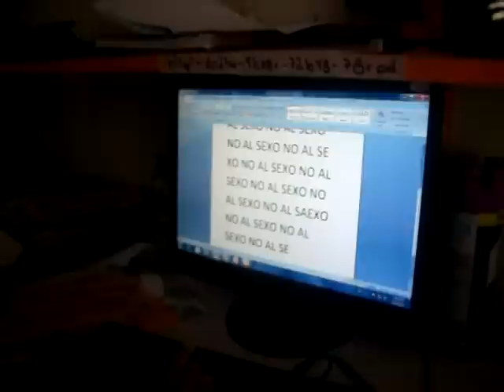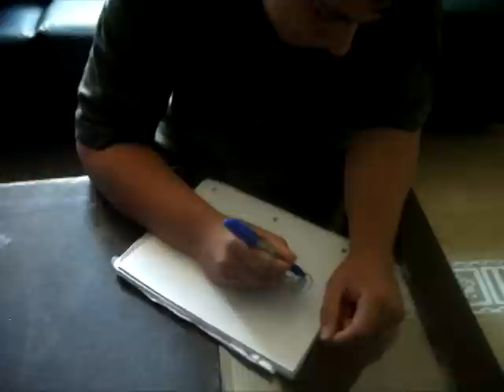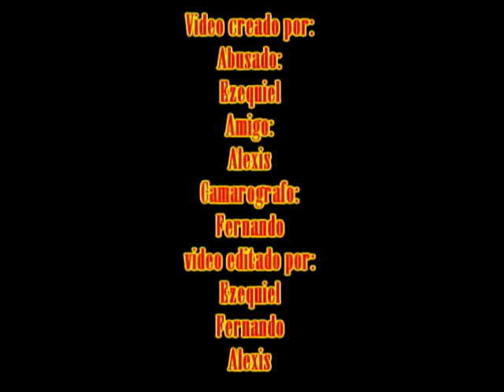sintomas del abuso sexual (HD)